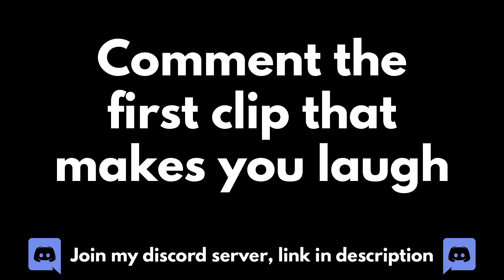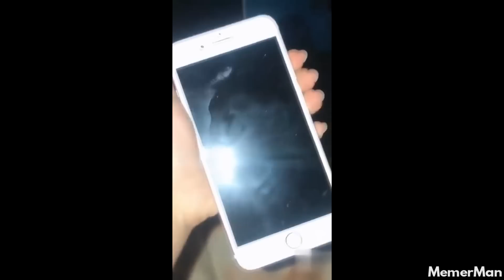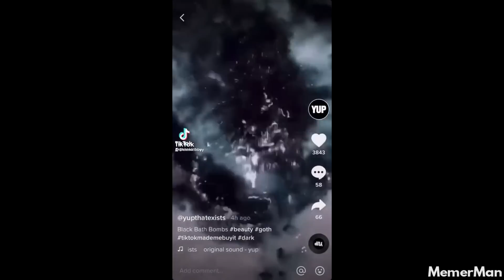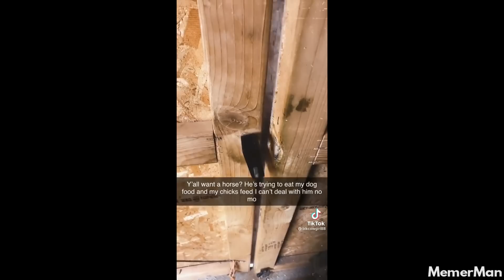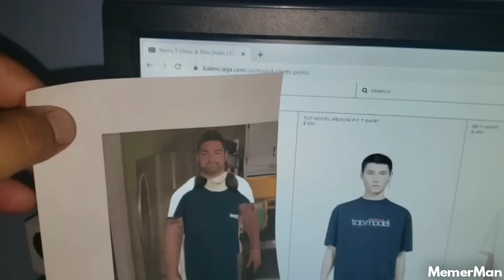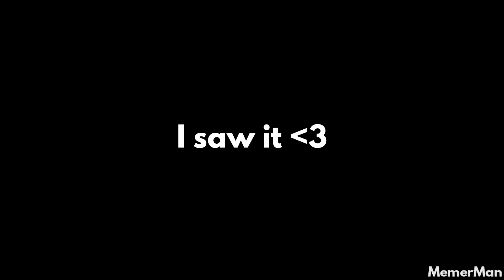memes delivered from the top rope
➟ Credits (Please check out the creators of these clips, without them these kinds of videos won't exist):